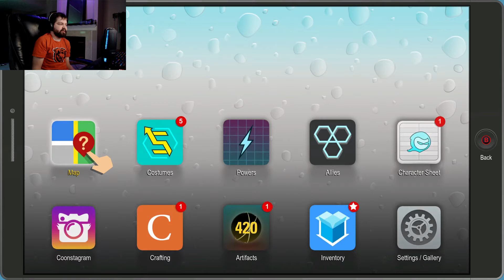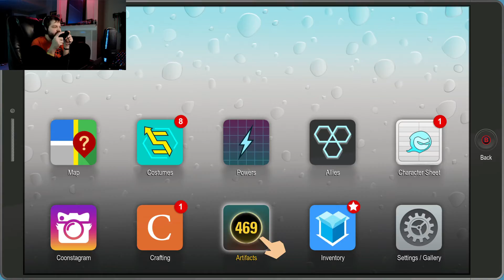Little Gaymance | South Park: The Fractured But Whole | Part 14